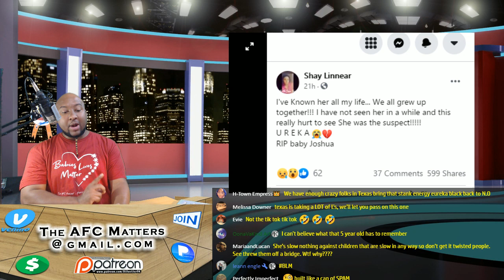🔂 "2 children" thrown from bridge, 1 dead 🌉 Mother "Ureka Black" arrested